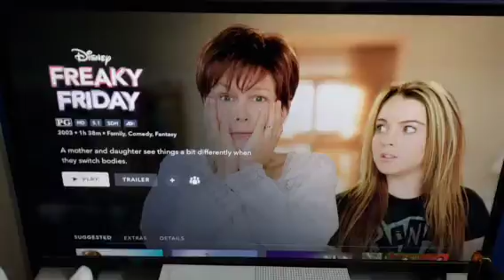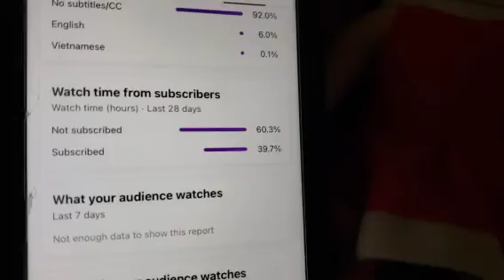PLUSHIES LAST DAY OF SCHOOL 🏫 🥳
TODAY'S THE LAST DAY OF SCHOOL AND THE PLUSHIES ARE EXCITED TO CELEBRATE THE WATCH A MOVIE (DISNEY'S FREAKY FRIDAY [2003]) AND THEN FINALLY THE BELL RINGS AND SCHOOLS OUT FOR SUMMER HAPPY LAST DAY OF SCHOOL!